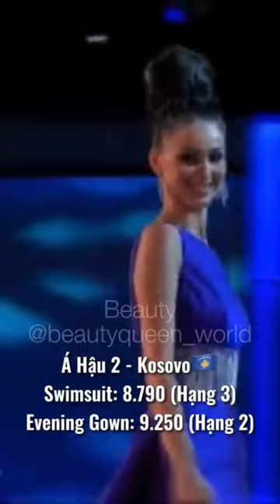Interview gánh cho chị Stefanía Fernández trở thành Miss Universe 2009 và lậpB2B cho Venezuela 🇻🇪